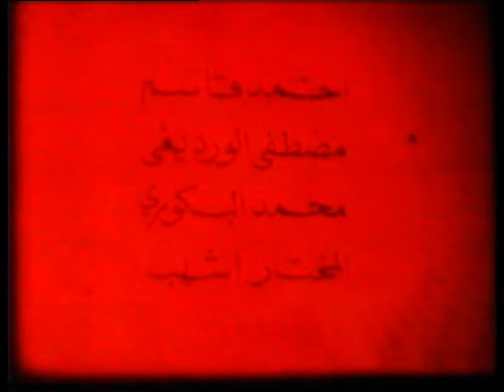افضل فيلم الاكشن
Mohamedmrabet mohamed mrabet